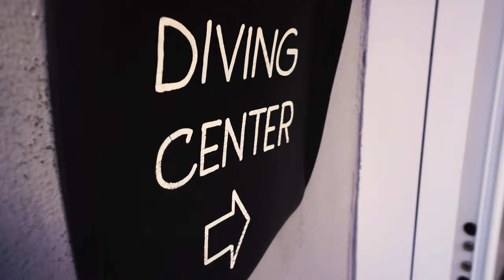Diving with Portofino Divers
Portofino Divers is a dedicated dive center for those who seek the finest. It was set up in 2002 by Bruno and Susanna with the aim of offering a premier quality service to those who are interested in diving the best spots in the Portofino marine park and the many shipwrecks off the eastern coast of Liguria.